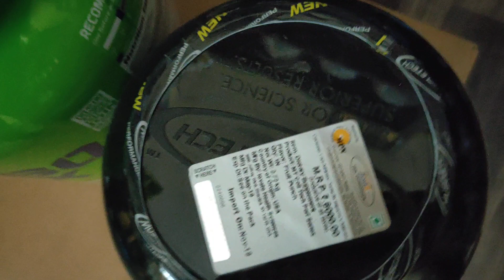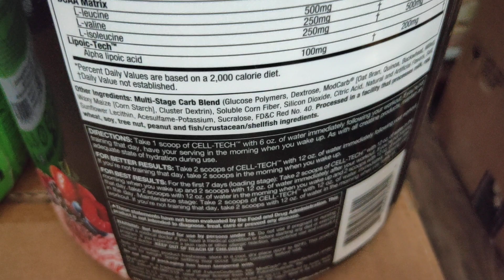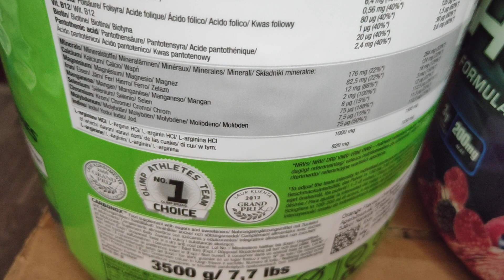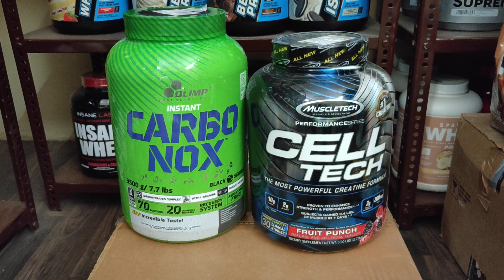Muscletech Cell Tech vs Olimp Sport Nutrition Carbo Nox